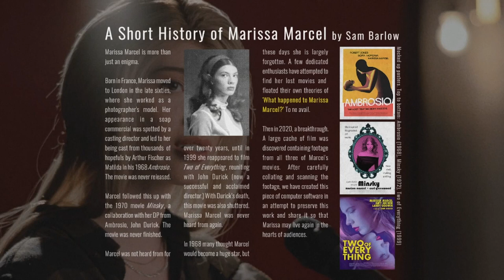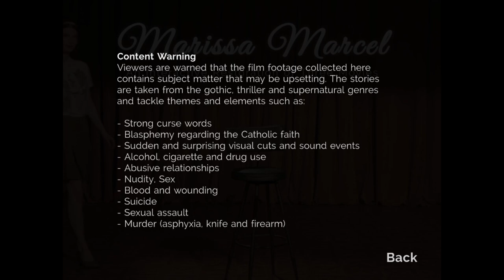BLIND Let's Play Immortality #1 - What Happened to Marissa Marcel?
Welcome to Immortality! In this episode we delve into a mystery that has spanned almost 6 decades; what happened to Marissa Marcel? The actress should have had a fantastic career, yet she mysteriously disappeared. Why? Perhaps we can figure that out by looking at clips from her films. We start by focusing on Ambrosio, her first film.